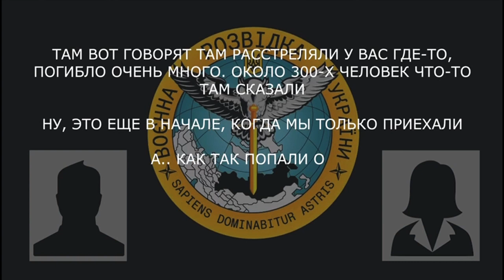«Автоматы выдали, а патронов нет них*я»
Військовослужбовець рф розповідає про випадок з втратою 300-х солдатів рф.